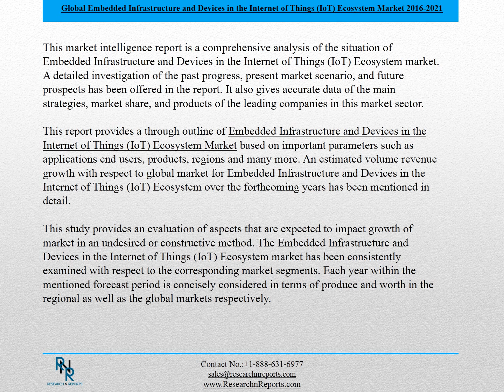Embedded Infrastructure and Devices in the Internet of Things (IoT) Ecosystem Market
This market intelligence report is a comprehensive analysis of the situation of Embedded Infrastructure and Devices in the Internet of Things (IoT) Ecosystem market. A detailed investigation of the past progress, present market scenario, and future prospects has been offered in the report. It also gives accurate data of the main strategies, market share, and products of the leading companies in this market sector.
This report provides a through outline of Embedded Infrastructure and Devices in the Internet of Things (IoT) Ecosystem Market based on important parameters such as applications end users, products, regions and many more. An estimated volume revenue growth with respect to global market for Embedded Infrastructure and Devices in the Internet of Things (IoT) Ecosystem over the forthcoming years has been mentioned in detail.
In this report you will also find additional deals into key geographical segments of Embedded Infrastructure and Devices in the Internet of Things (IoT) Ecosystem market and delivers details about their current and former share. Ongoing trends, upcoming challenges, future better regional investments and many other have been mentioned with meticulous research done.

The regions North America, Global, Asia Pacific, Middle East & Africa and Latin America have been studied in depth to gain better market penetration and assure exact analysis. Top manufacturers have been given prime importance to make sure their strategies are understood and their position in this particular market can be elucidated.

This study provides an evaluation of aspects that are expected to impact growth of market in an undesired or constructive method. The Embedded Infrastructure and Devices in the Internet of Things (IoT) Ecosystem market has been consistently examined with respect to the corresponding market segments. Each year within the mentioned forecast period is concisely considered in terms of produce and worth in the regional as well as the global markets respectively.